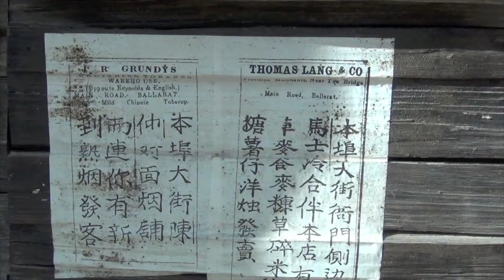Recreation of the Diggings, Sovereign HIll, Ballarat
The gold diggings, recreated at Sovereign Hill, Ballarat